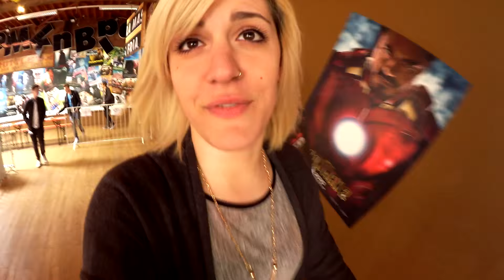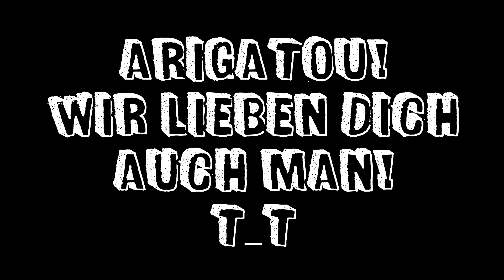Wir haben Harry getötet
Wir waren auf den XXL Tuberdays im Moviepark Bottrop und haben dort einen neuen Freund gefunden - und ihn gleich wieder verloren :( Wir haben Harry die Wassermelone zu Gunsten der Youtuber Community geopfert. Worth it.

Braucht jeder in seinem Leben
Hieraus kommt Toffel's Name
Wenn du über diesen Link auf Amazon einkaufst, bekommen wir eine kleine Provision dafür :*

Toffel: dilacht
Sokka: sokka.the.human
Dog the Dog: dogthedog_cupabaka